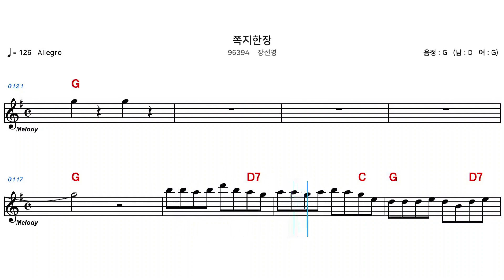(MR) 96394 쪽지한장 - 장선영